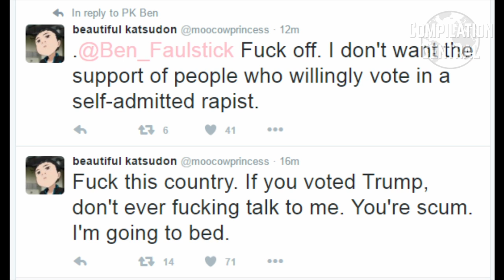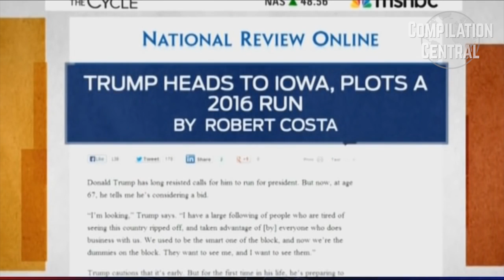People React To Donald Trump Victory [SJW MELTDOWN]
America woke up Wednesday to a new and unexpected reality — Donald J. Trump will be the next president of the United States.

Trump has won 276 electoral votes, becoming the 45th president of the United States. His rival Hillary Clinton, the Democratic Party candidate, did not concede the election from her headquarters in New York.

In a resounding rebuke to the political establishment, the Manhattan mogul and reality TV star was elected the 45th commander in chief following one of the most bitter and wildly unpredictable campaigns in the nation's history.

Trump, in an upset for the ages, defeated former Secretary of State Hillary Clinton by running the table in battleground states across the country — from Florida and North Carolina to Ohio and Pennsylvania. He declared victory Tuesday night before a large crowd of enthusiastic supporters, pledging to help unite the country after his rancorous battle with the Democratic nominee.

"Now it's time for America to bind the wounds of division," Trump said at the Midtown Hilton in New York City. "I say it is time for us to come together as one united people."

"Social justice warrior" (commonly abbreviated SJW) is a pejorative term for an individual promoting socially progressive views including feminism,civil rights, multiculturalism, inclusiveness, and identity politics. The accusation of being an SJW carries implications of pursuing personal validation rather than any deep-seated conviction, and being engaged in disingenuous social justice arguments or activism to raise personal reputation.

The Butt hurt is very strong in this compilation. Witness the cries of millions of supporters.
Even the news shows their bias views towards trump and it definitely shows their true colors, which makes the win even sweeter.